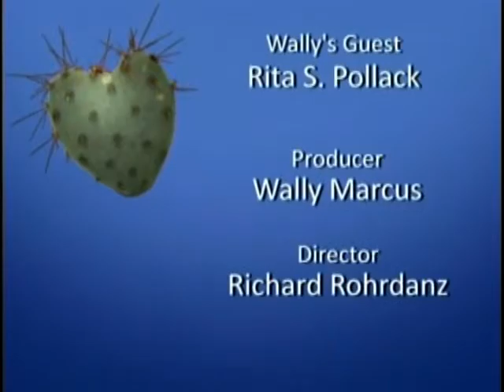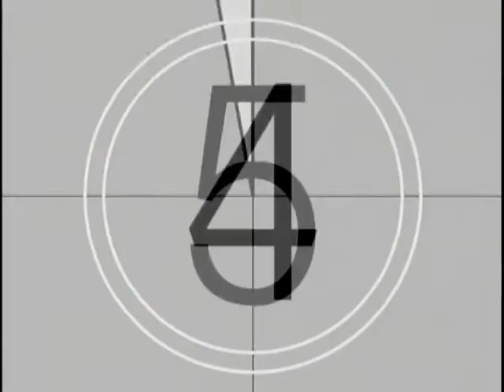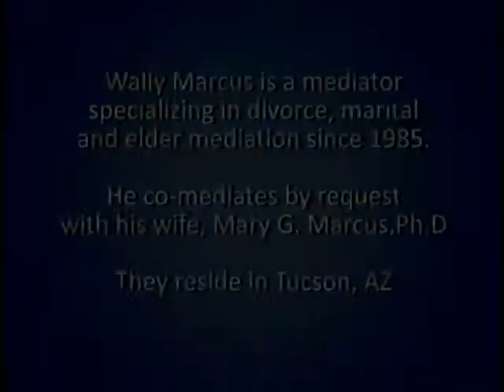Divorce & FAQ (Frequently Asked Questions)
.  Conversation with Attorney Rita S. Pollak about Frequently Asked Questions in Divorce (FAQ) including: Where do you get information, options, what are my rights, what can I do or not do with my money, how do I find a support group, and more.